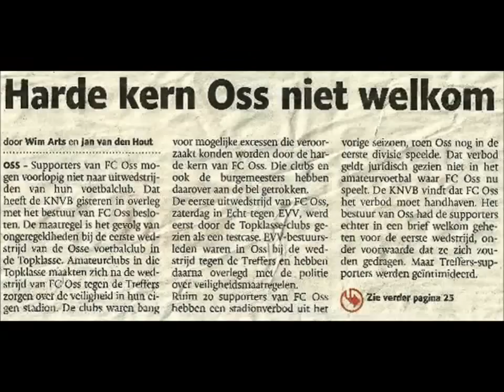TOP Oss We are back